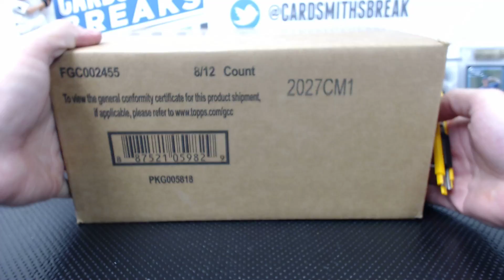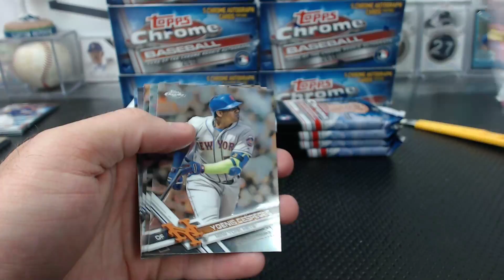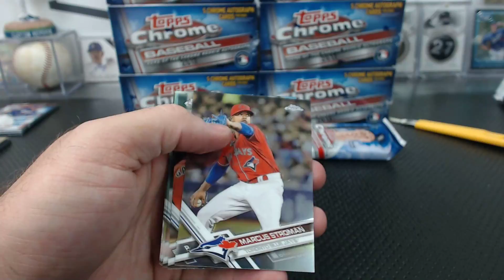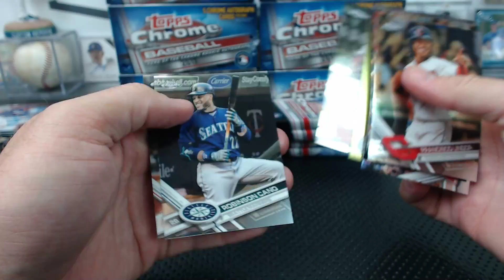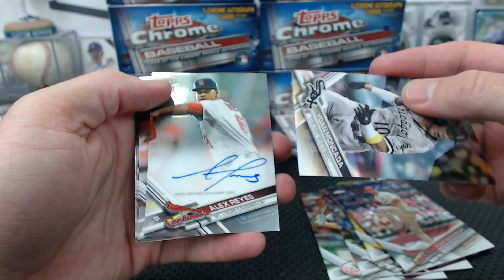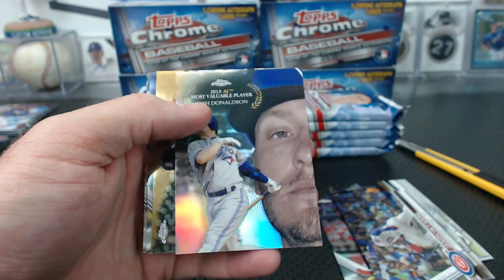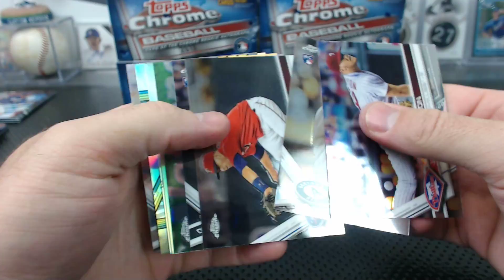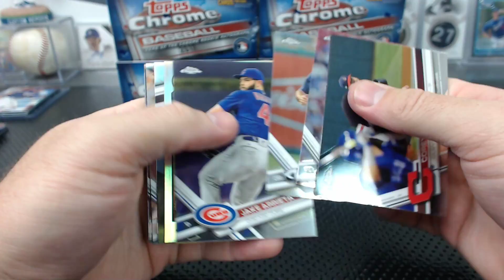2017 Topps Chrome Baseball 5 Case Break #2 Part 2